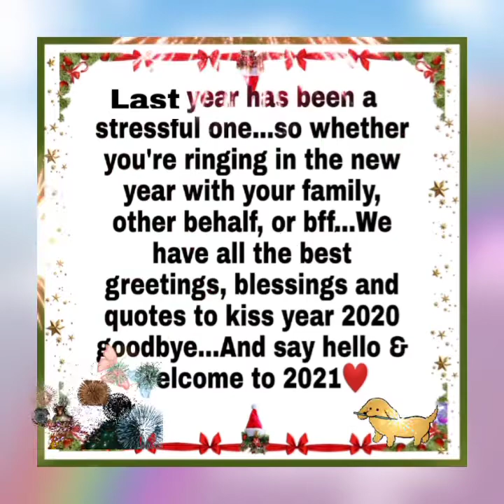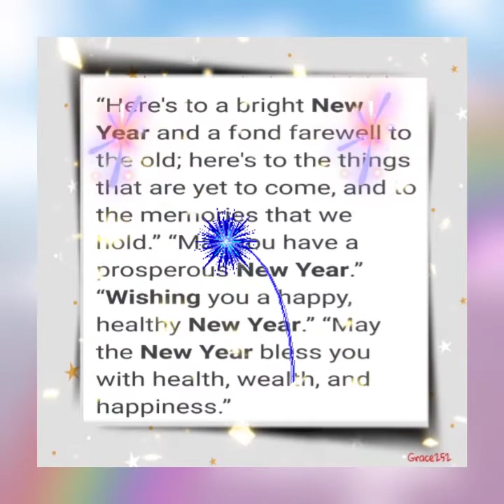A Prosperous New Year To All 2021/新年明けましておめでとう㊗ございます🇯🇵🇵🇭💖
Hey🙋Mga Palangga!

It's 2021🎆

A Prosperous New Year To All My YT Family, My Friends & My Family💖

The year 2020 has been quite a difficult one for most of us.

Now that we are entering a new chapter 202, we will continue to hold on to hope and persevere for a brighter and better tomorrow.

Life must go on, let's celebrate the upcoming year with a lot of Joy, Happiness and Hope...

God will always be at our side...no matter what...

I hope this year turns out to be the best year to all of us.

Let the old year end and the New Year begin with the warmest of aspirations.

A Prosperous New Year To All Of Us 2021🎆

🦋Spread Love & Joy🦋
🍀Tisa Ty🍀